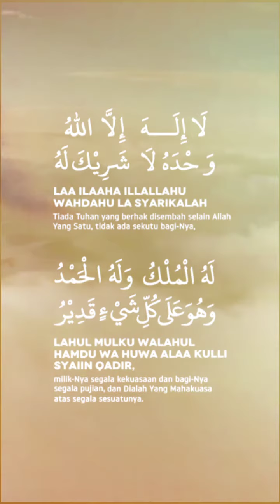5 DZIKIR YANG DICINTAI ALLAH